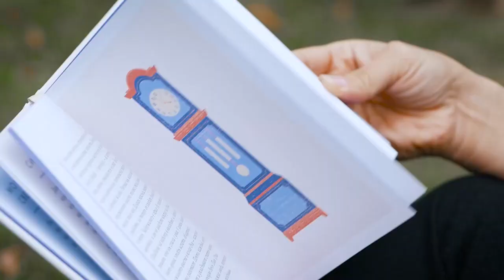Agenzia Matrimoniale presenta Natalia donna bielorussa.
Agenzia Matrimoniale Olyuska presenta dolce ragazza, suo numero ID nell'nostro catalogo donne dell'Est

Da più di 16 anni aiutiamo le persone sole ad incontrarsi e ha trovare la felicità e il calore famigliare!
Vuoi incontrare ragazze semplici, tranquille, senza grilli per la testa, con valori tradizionali, donne all'antica (un pò come erano le nostre nonne e mamme) con la testa sulle spalle, che sappiano gestire la casa, preparare la cena e che pensino a mandare avanti una famiglia e non solo a fare shopping?